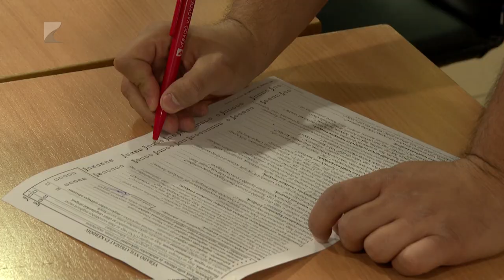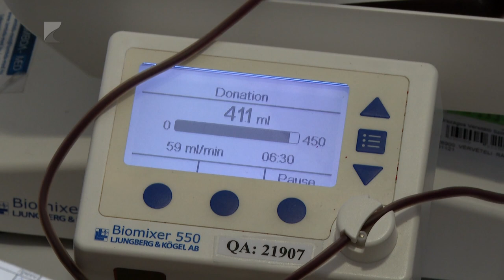Véradás a Nyíregyházi Egyetemen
Két napon keresztül várták a véradókat a Nyíregyházi Egyetemen. A Magyar Vöröskereszt Szabolcs-Szatmár-Bereg Vármegyei Szervezete és az Országos Vérellátó Szolgálat által rendezett esemény egyik célja az volt, hogy minél több fiatalt bevonjanak a véradók közé.